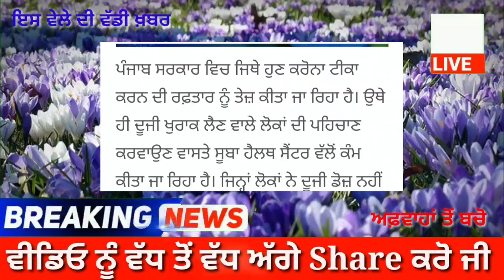ਪੰਜਾਬ ਚ ਹੁਣ ਘਰ ਘਰ ਜਾਕੇ ਲਗਾਇਆ ਜਾਵੇਗਾ ਕਰੋਨਾ ਟੀਕਾ, ਸਿਹਤ ਵਿਭਾਗ ਵਲੋਂ ਜਾਰੀ ਹੋਇਆ ਆਦੇਸ਼- ਤਾਜਾ ਵੱਡੀ ਖਬਰ